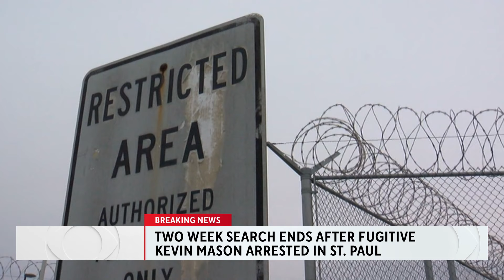Murder suspect Kevin Mason arrested in St. Paul 2 weeks after accidental release from jail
A Minneapolis murder suspect is now again behind bars after he was mistakenly released from an Indianapolis jail earlier this month.